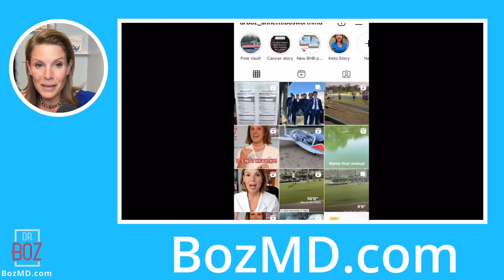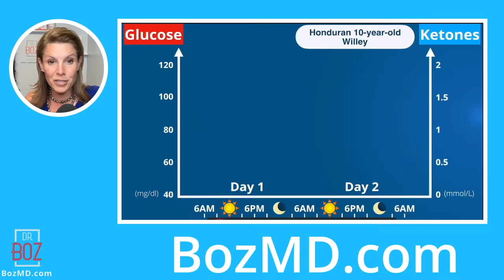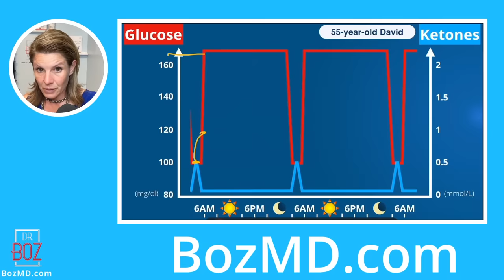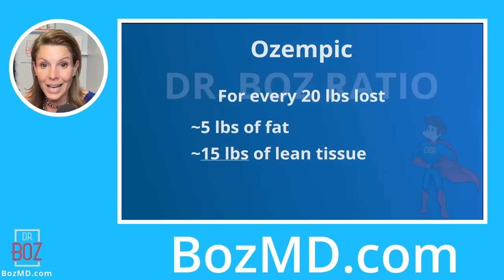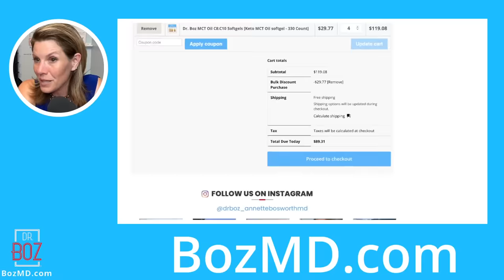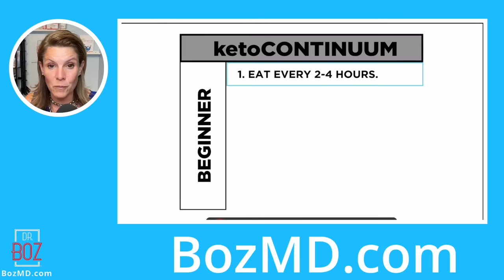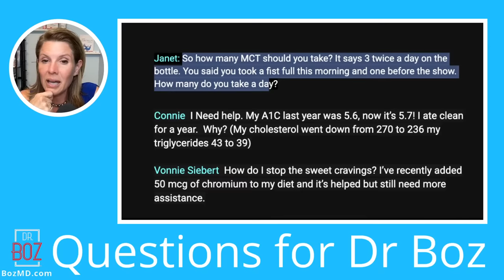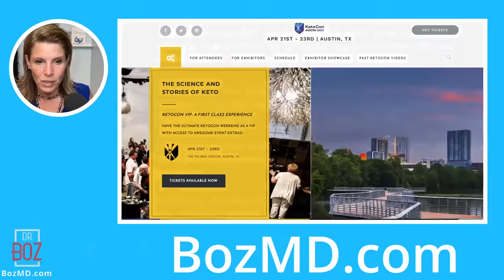Why you ''''can't'''' lose belly fat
0:00 Intro and DBR with MCT capsules
4:02 Dr Boz IG promo
5:15 Stubborn belly fat
6:17 Subcutaneous fat vs Visceral fat
9:00 Stimulus' of visceral fat
10:12 Healthy vs insulin resistance
18:47 Autophagy difference
20:18 How Ozempic causes "weight" loss
22:26 How to measure autophagy
24:39 Dr Boz Ratio
26:36 MCT oil C8-C10 SALE
30:13 Keto Con
30:32 Decreasing insulin resistance
33:03 Decreasing belly fat
39:50 Q&A

Dr. Boz Ketones-In-A-Can:
Dr. Boz At Home A1C Test Kit